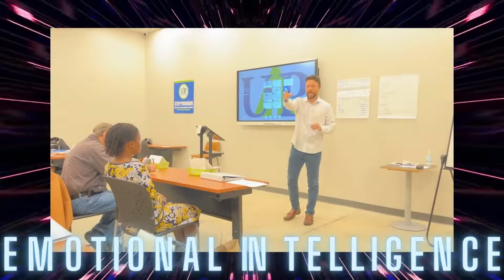The First STEP to Success!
Our SUCCESS TRAINING EMPLOYMENT PROGRAM (STEP) is a Proven! workforce training program designed to help you improve yourself and add marketable skills employers are looking for.

If you or someone you know could use a team of professionals to help with getting back to the workforce, fill out an interest form below:

Our next Cohort starts Feb 20, 2023